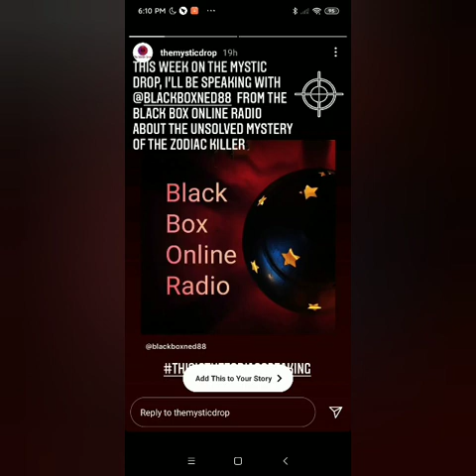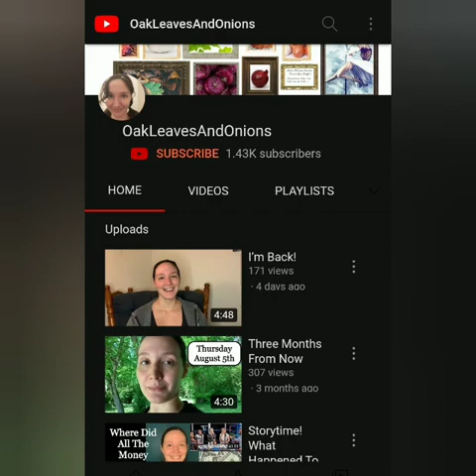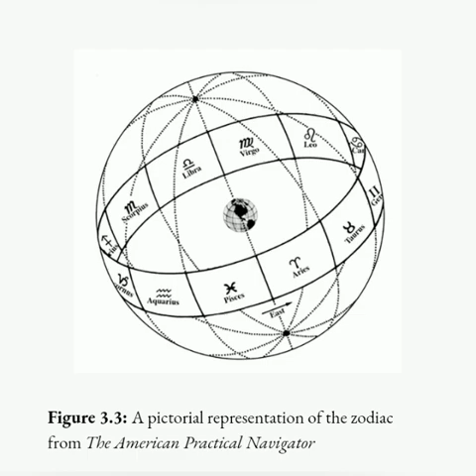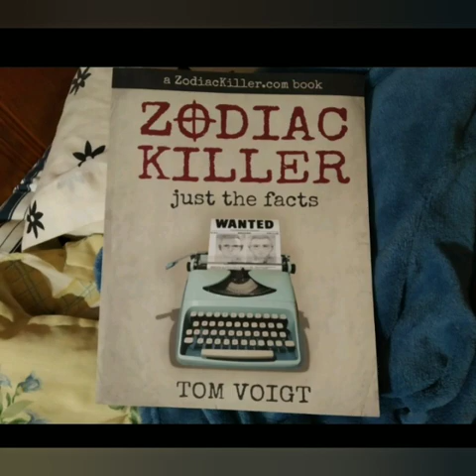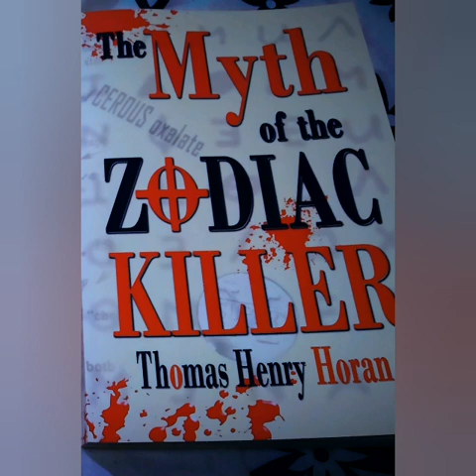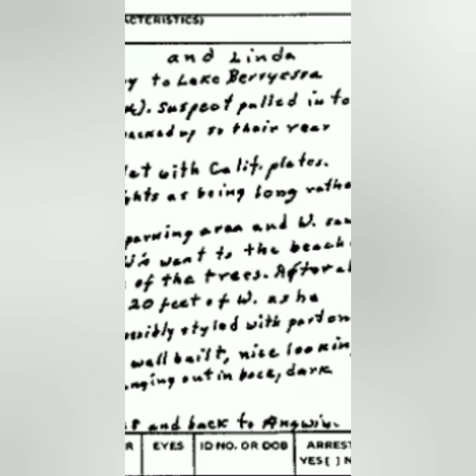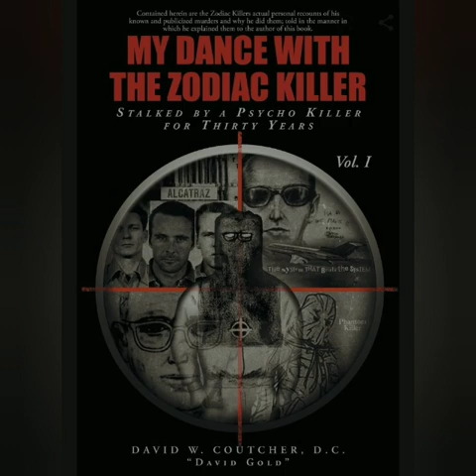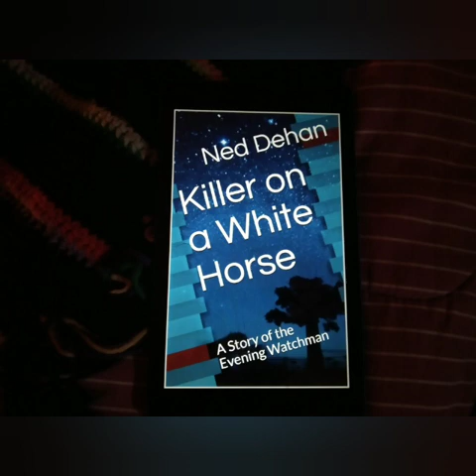All Zodiac Killer Questions Answered: AMA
‌Being Weird is Not a Crime Shirt
‌Buyers Choice : Special Edition Shirt
‌Download the Show for Free!